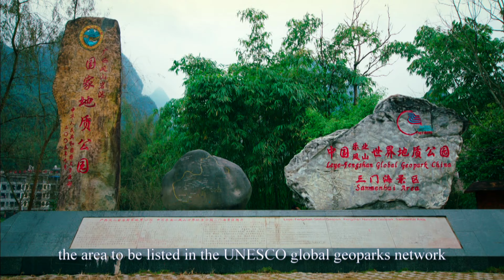Leye Fengshan UNESCO Global Geopark（Final cut version with subtitles）4k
LeYe FengShan UNESCO Global Geopark China(Final cut version with subtitles)